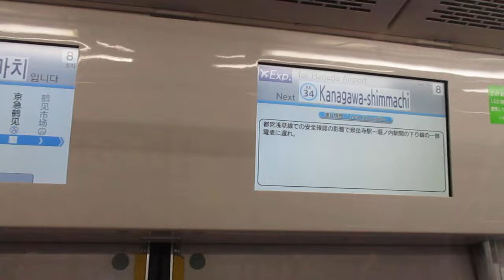【逗子・葉山始発、能見台～京急蒲田間急行運転、京急空港線内各駅停車】京急本線エアポート急行羽田空港行き京急新1000形1065編成(一部リニューアル・機器更新車)8両 神奈川新町駅発車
遂に京急1065編成更新後初乗車です！！今のところ泉岳寺までだそうです。